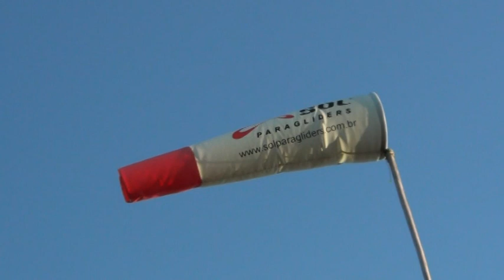Pedra da Boa Vista" Ipuiuna" lazer para todos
A Pedra da Boa Vista é a mais nova opção de lazer para o povo Ipuiunenses e os visitantes que aqui  veem, com uma ótima vista panorâmica ela  também é utilizada para a pratica do voo livre e agora vai contar também com uma pista de motocross que esta sendo implantada pelo Carlos Araújo. Vejam as imagens feitas por Branco Procópio.